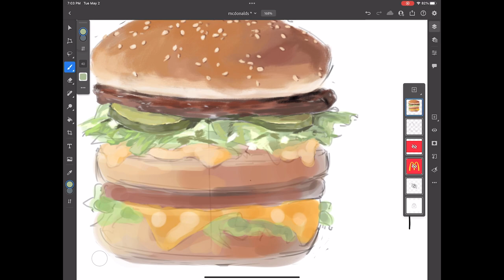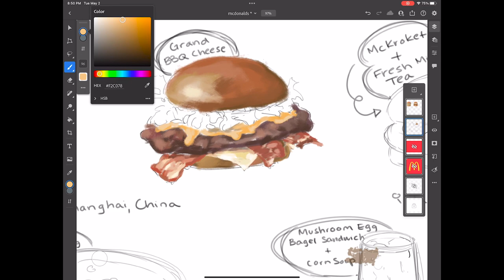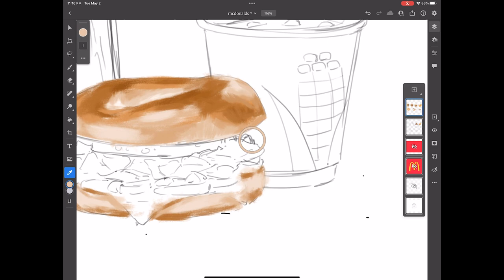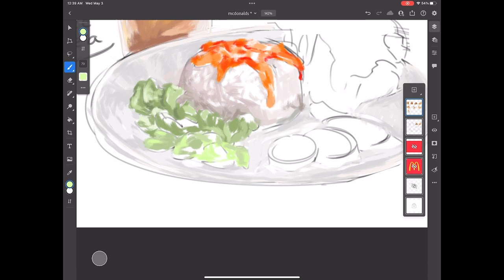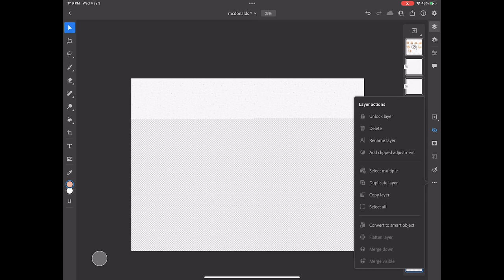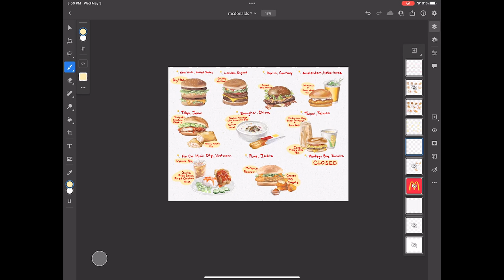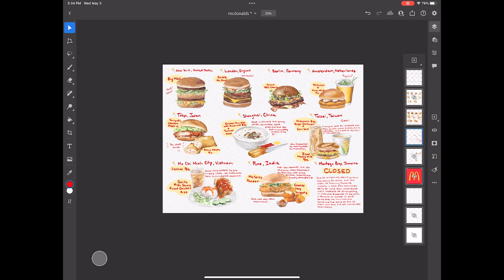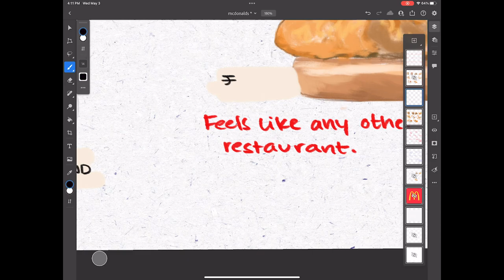【Speedpaint】Watch me speed run painting burgers for a final | Photoshop Ipad Speedpaint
I started this two days before the final was due TwT Finished it in time tho!

This took 8hrs and it's sped up by 3000% Food art isn't my usual, but I'm happy with how these turned out. I made this for my final for my Cities & Globalization class, where I researched McDonald's globalization and interviewed people who have been to McDonald's in these cities on their thoughts.

Illustration: Shoebug

Laffey, yutaka hirasaka - Old Photographs

Laffey - A Wave in the Ocean